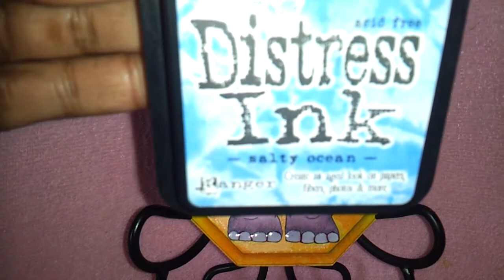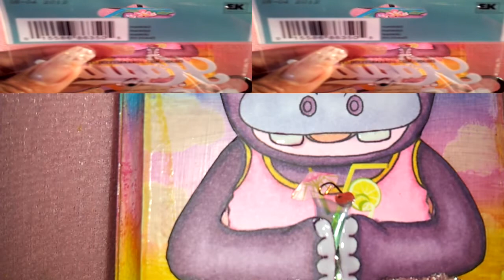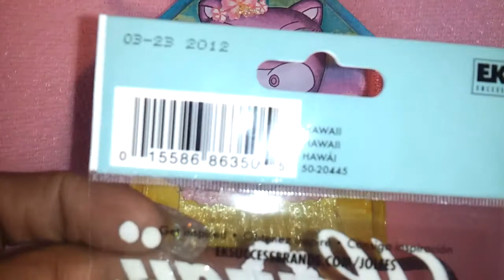Talula Girl IT Project Share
Talula Girl Digi Images

ZIBBET SHOP

ETSY SHOP

Jamilola on youtube

Follow her blog

Talula Girl IT Girls (Inspiration Team)

Boricuagirl

Censuous1

Michelle Holland

Jen Evers

Joand Mike0927

Shtanah

scrapsandthings1

Yorlis07

Elena

Guests

Almatweety